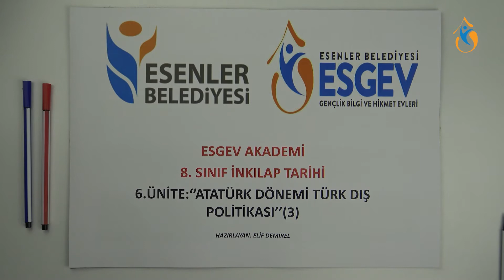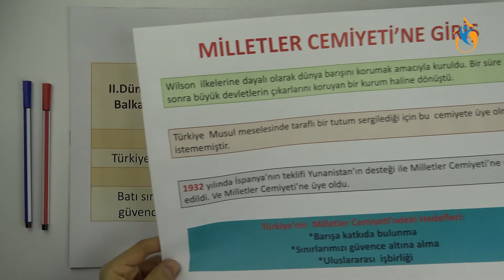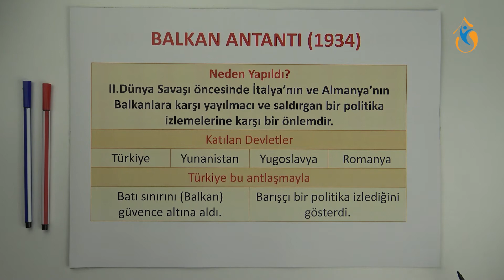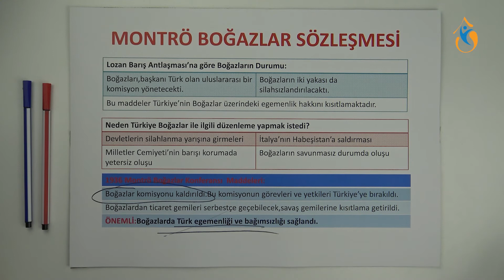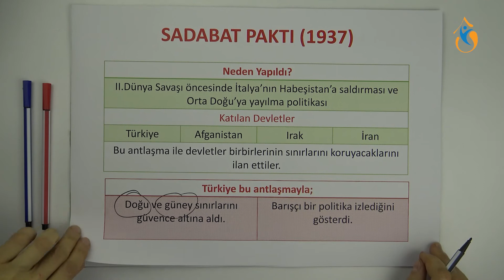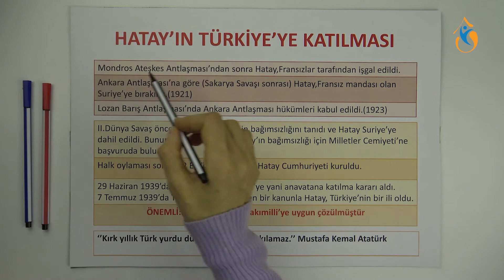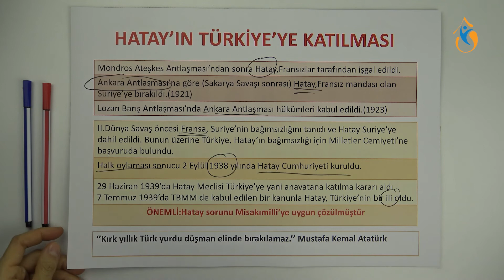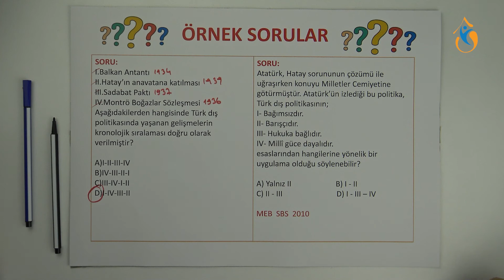14) LGS 8. Sınıf İnkılap Tarihi 6. Ünite - ATATÜRK DÖNEMİ DIŞ POLİTİKA 3. Video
Öğretmen: Elif Demirel